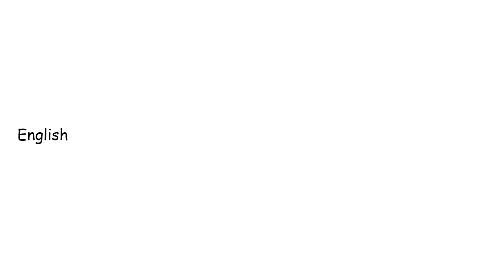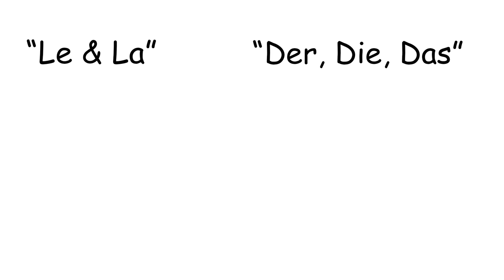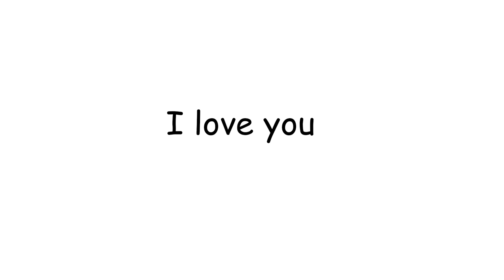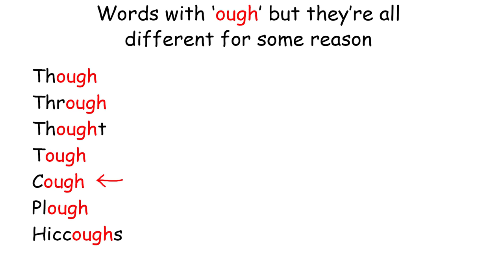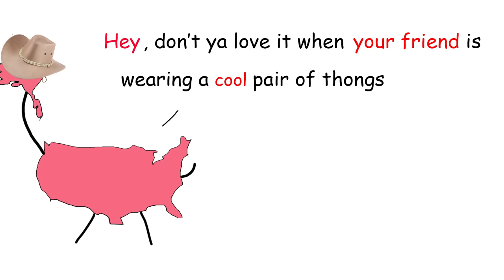Casually Explained: The English Language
Howdy my dudes, in this video I pretend to be American.
Tune into the stream later today because I'm going to get grandmaster in SC2 but for real this time